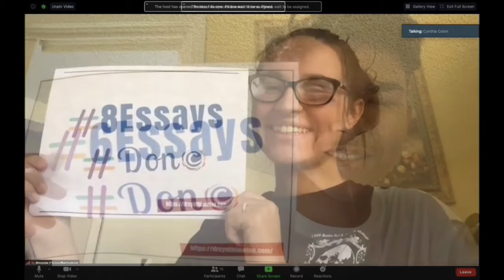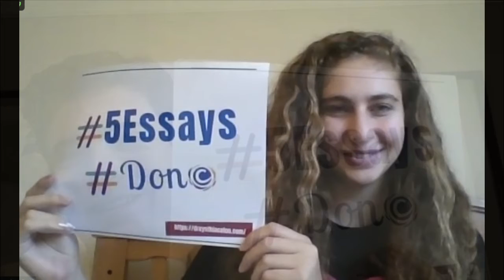Essay Camp Graduation - July 13 2020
Look at these  Alumni Campers!!

Essay Camp Dates 2024:
JUNE: 17 and 24
JULY: 15, 22, 29
AUGUST: 5, 12, 19